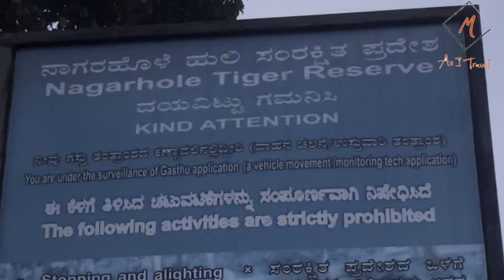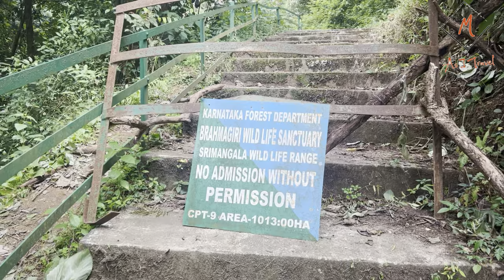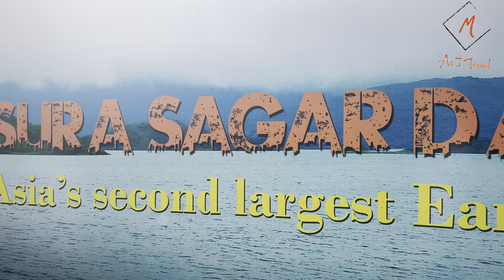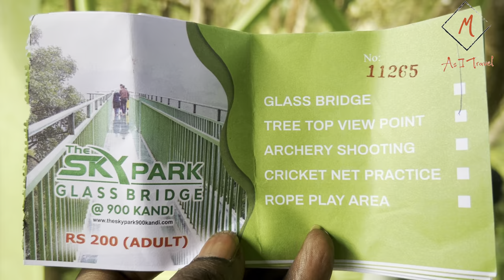4K | Wayanad | 900 Kandi | iruppu | Kuruvadweep | Banasura Dam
Nagarhole National Park, also known as Rajiv Gandhi National Park, is a wildlife reserve in the South Indian state of Karnataka. Part of the Nilgiri Biosphere Reserve, the park is backed by the Brahamagiri Mountains and filled with sandalwood and teak trees. The Kabini River winds through jungle landscapes, home to tigers, Asian elephants and a variety of birds. Nearby, the Irupu Falls cascade down tree-lined rocks

The Irupu Falls are located in the Brahmagiri Range in the Kodagu district of Karnataka, India, bordering the Wayanad district of Kerala. It is a fresh water cascade and is situated at a distance of 48 km from Virajpet on the highway to Nagarhole.

Eden Roost forest resort will be your best choice when you need privacy in a cozy home, the ambience of a fabulous vacation, and the excellence of a hotel. A tropical rainforest journey into nature’s wonderland. This Wayanad rainforest resort is an exquisite getaway of wildlife thrives where you can view exotic wilderness of Nagarhole national park. A great place that gives you supreme nature retreats to treasure and take home with. Be ready to experience the rainforest villa’s amazing realm of biodiversity located in the Northern part of Wayanad amidst of evergreen mountains to take jungle luxury and listen the trumpet of elephants.

Kuruvadweep or Kuruva Island is a 950-acre protected river delta. It comprises three densely wooded uninhabited islands and a few submergible satellite islands, which lies on the banks of the tributaries of Kabini River in the Wayanad district, Kerala, India.

Banasura Sagar Dam, which impounds the Karamanathodu tributary of the Kabini River, is part of the Indian Banasurasagar Project consisting of a dam and a canal project started in 1979

Thirunelli Temple (also Tirunelli) is an ancient temple dedicated to Lord Maha Vishnu on the side of Brahmagiri hill in Kerala, India, near the border with Karnataka state. The temple is at an altitude of about 900m in north Wayanad in a valley surrounded by mountains and beautiful forests. It is 32 km away from Manathavady.

900 Kandi - Where magic begins

In the deep reaches of Wayanad in Kerala, there is a lush green paradise where adventure meets serenity. With its towering trees, rolling hills and canopy of clouds, 900 (Thollayiram) Kandi in Wayanad is an enchantress. Here, you just waltz into the sky! At 900 Kandi, the magic begins.

In this pristine patch of land, life flows at its own gentle rhythm. Thollayiram in local parlance means “900” and Kandi means “a patch of land”. Here, as far as the eye can see, there is only a verdant green expanse.

900 Kandi has a rare mystery to it. For those with a head for heights, this is the place to be.  900 acres is just unspoiled greenery. The adventure zone created in the midst of the woods offers you a plethora of adrenaline-triggering activities. The journey begins with an off-road trip, taking you on a whirlwind of a ride through the woods. En route, you chance upon glorious waterfalls, bewitching swamps, and angelic locations. After a ride, weaving through the mystic woods, you reach the seat of adventure.

The glass bridge at this spot is noted for the skywalk it offers. It lets you walk right into the sky and stare into the panoramic tapestry of blue and green. The walk is itself a heady experience and for those few minutes when you are on the glass bridge, you feel truly one with Nature. If you are still up for an adventure, you must amble up the magnificent treehouse that looks as if it scrapes the sky.

900 Kandi also offers a host of trekking options. For those who want to experience the beauty of this wild paradise, the best way is to be on foot. There is no adventure greater than hiking through this green wonderland to discover 900 Kandi's matchless beauty.